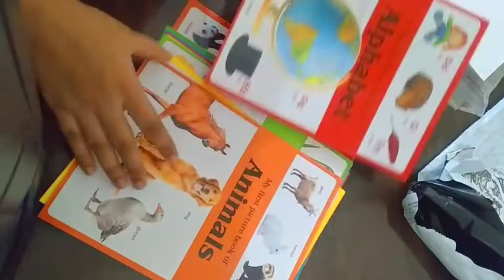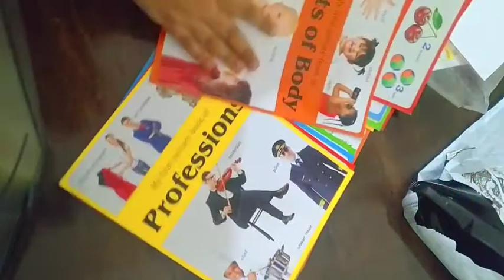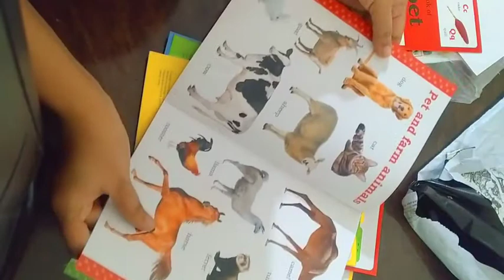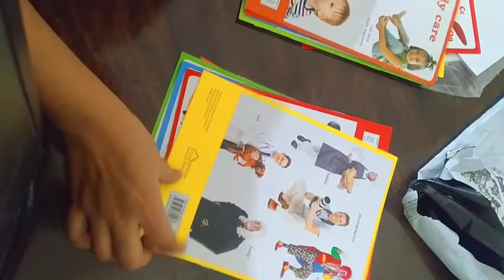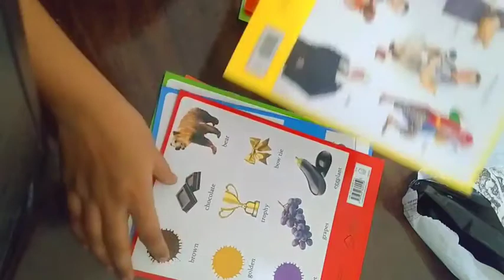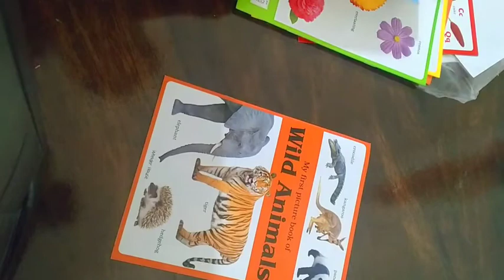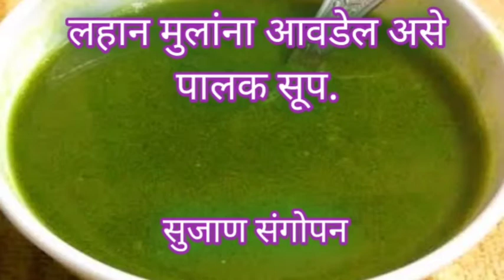Books for kids|लहान मुलांचा अभ्यास|lahan mulancha abhyas|nursery books for kid|लहान मुलांसाठी पुस्तक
व्हिडिओ बनवण्यासाठी-

मालिश तेल -
केसांसाठी तेल
बॉडी वॉश-

बाळासाठी खेळणी-

बेबी जिम
टेंट हाऊस
बलून चेअर
किचन सेट-

बाळाचा बिछाना-

बाळाच्या जेवणासाठी

बाळाच्या आईसाठी-

best baby products amazon
amazon product reviews
amazon product review video